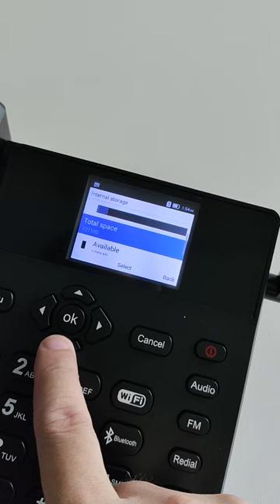4G LTE fixed wireless phone manufacturer ECG-910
Shenzhen East Line are the China best professional OEM telephone manufacturer, our main products are including corded/landline phone, GSM 2G WCDMA 3G 4G Volte Fixed Wireless Phone / Fixed Wireless Terminal, Android Landline Phone, 4G Volte VoIP Phone IP Telephone, SIP Phone, Hotel Phones, Public dial phones, DECT cordless Phone etc.